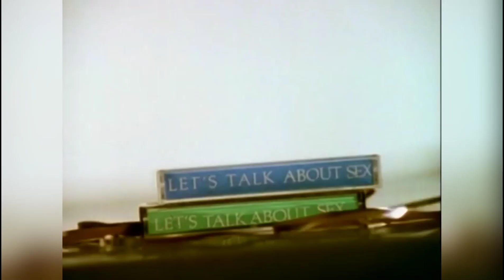LET'S TALK ABOUT SEX! 5 THINGS YOU PROBABLY DIDN'T KNOW ABOUT SEX- PART ONE